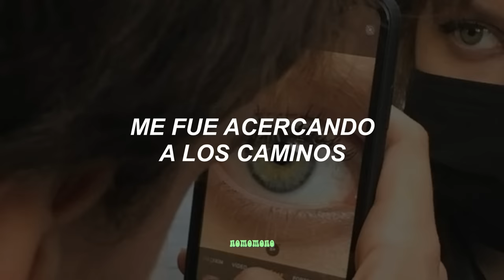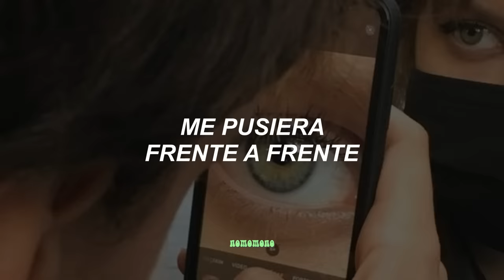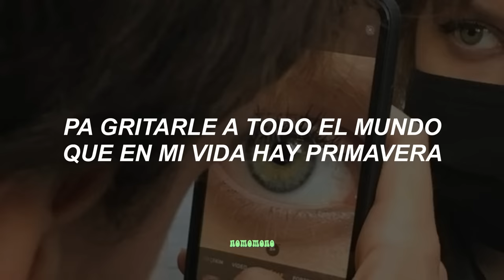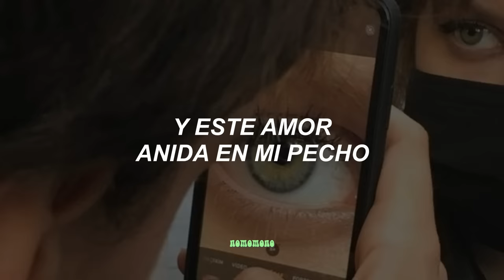Ojos Verdes · Julión Álvarez (letra)